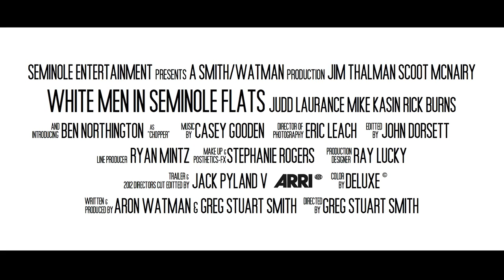White Men In Seminole Flats - HD Teaser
Teaser trailer to the short film by Greg Stuart Smith and Aron Watman, WHITE MEN IN SEMINOLE FLATS. The film stars Jim Thalman, Scoot McNairy, Judd Laurance, Michael Kasin & Rick Burns.